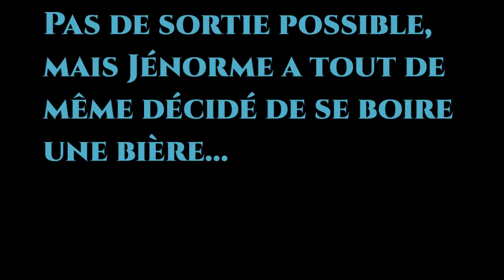UN APPART, UNE BIÈRE, Mouguerre (64)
Suite au couvre-feu décrété par le gouvernement dans plusieurs départements français, Jénorme a bien tenté d'aller boire une dernière bière dans un bar avant la fermeture, mais malheureusement, il s'y était pris trop tard.
Bien déterminé tout de même à boire une bière, il se retrouve donc dans un endroit qu'il connait bien...